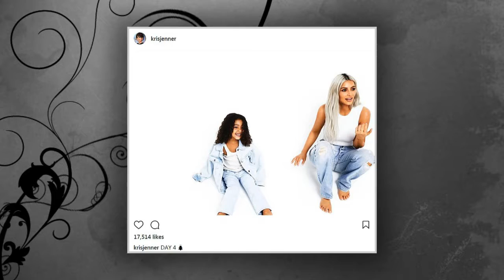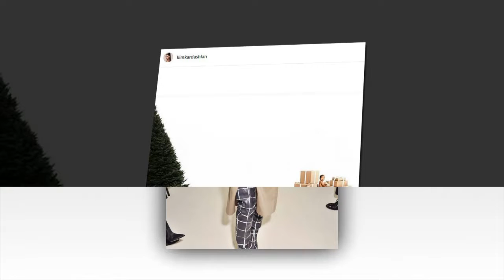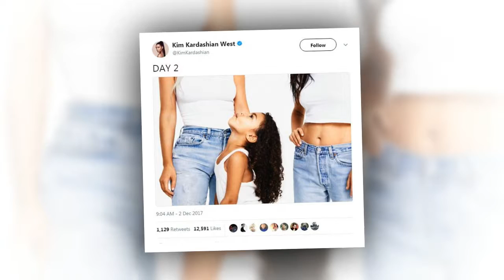Kim Kardashian and her mini me North West co ordinate in white tops and jeans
For the past several days the Kardashian family has been sharing teasers of their annual Christmas card.